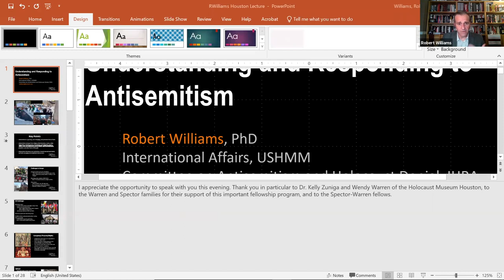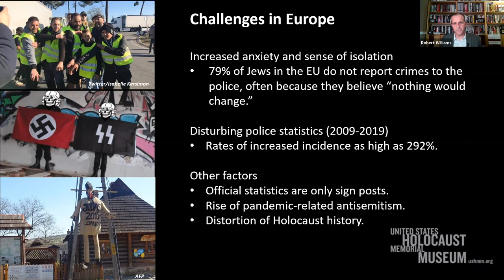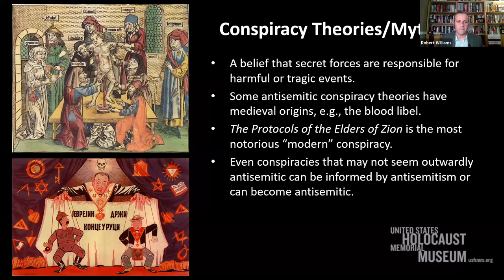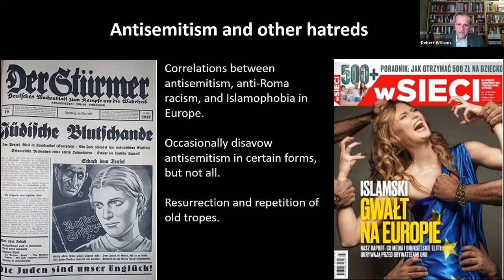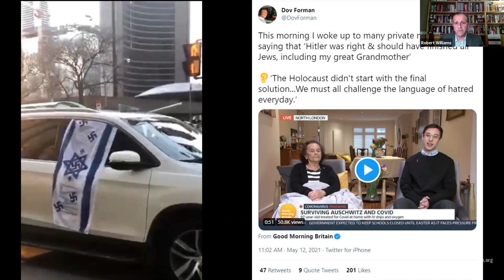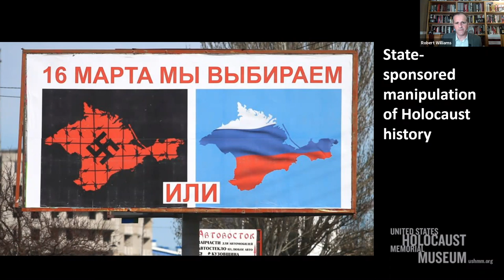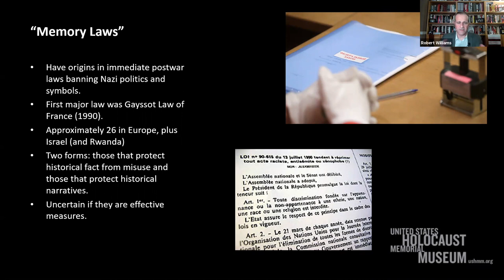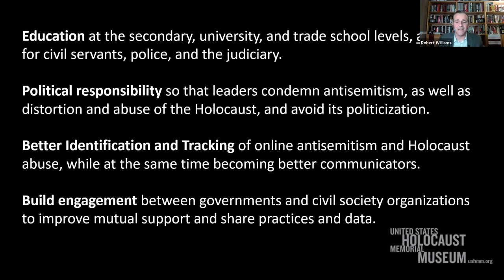Dr. Robert Williams on Understanding and Responding to Antisemitism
Dr. Robert Williams is Deputy Director for International Affairs at the United States Holocaust Memorial Museum, on the steering committee of the Global Task Force on Holocaust Distortion, and served for four years as chair of the Committee on Antisemitism and Holocaust Denial at the International Holocaust Remembrance Alliance. He regularly advises international organizations and governments on antisemitism and Holocaust issues, and he is currently overseeing a major initiative that assesses European Holocaust and genocide denial laws. Robert’s research specialties include German history, US and Russian foreign policy, propaganda and disinformation, and contemporary antisemitism. Outside of work, he is co-editing a volume for Routledge on the history of antisemitism.